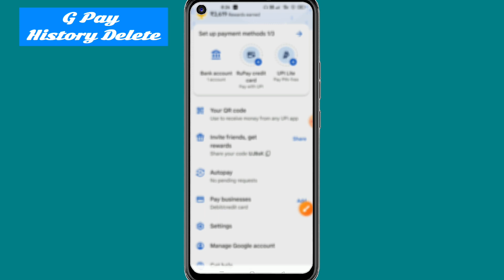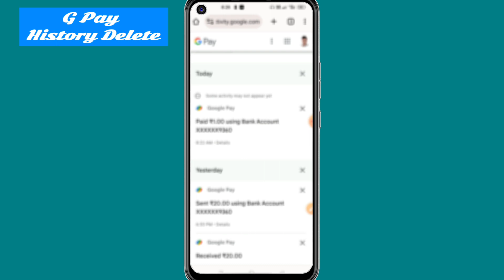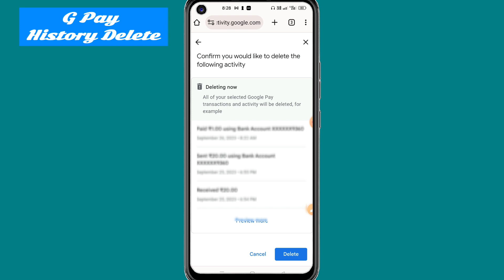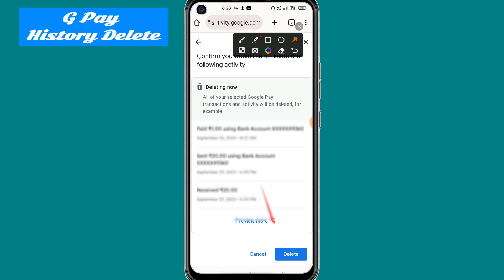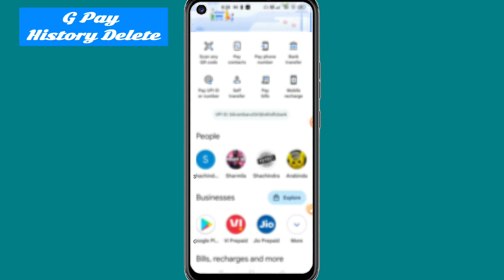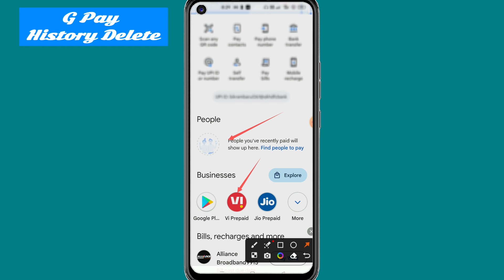How To Delete Google Pay Transaction History |Google Pay Transaction History Kaise Delete Kare 2023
Guys agar aap log ek Google pay user hai Google pay ko use karke bahut sara transaction vagaira karte ho aur aap log chahte ho aapka Jo transaction kiya tha Google pay se transaction ko permanently delete karna chahte ho to maine bataya is video mein kaise aap log Google pay ka all transaction ko clear and delete kar sakti ho step to step process bataen is video mein  !